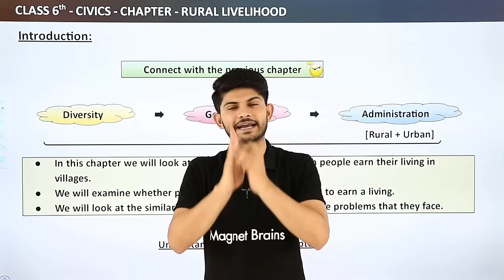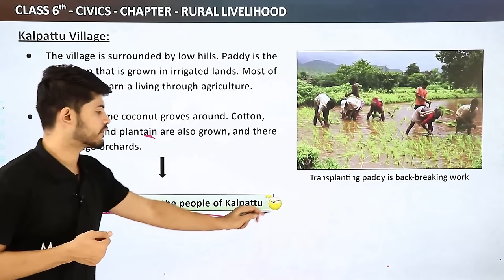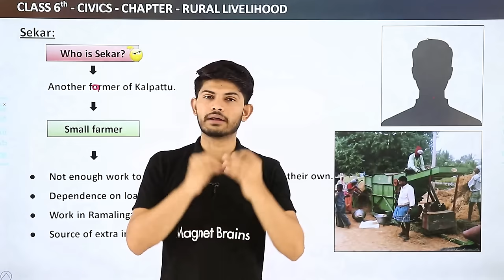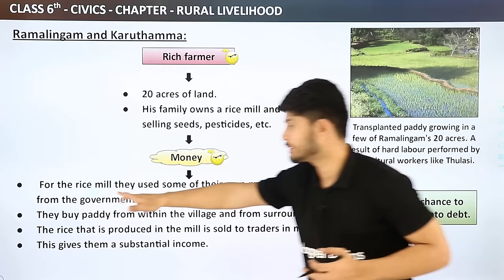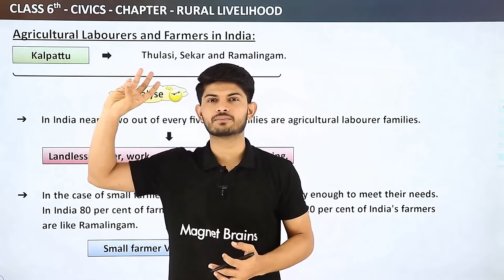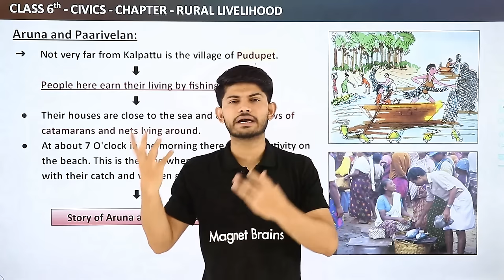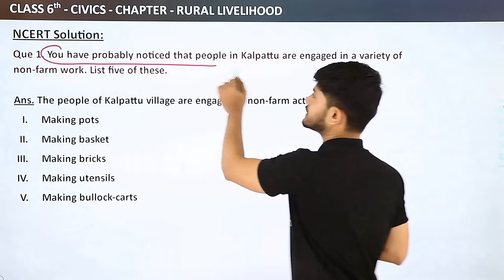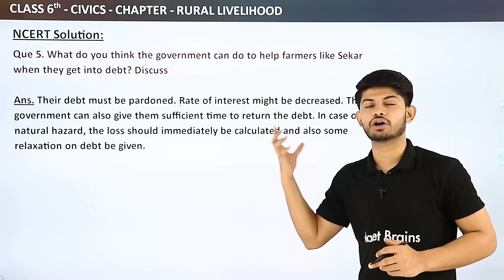Rural Livelihoods Full Chapter Class 6 Civics | NCERT Civics Class 6 Chapter 8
✔️ Class: 6th
✔️ Subject: Civics
✔️ Chapter: Rural Livelihoods
✔️ Topic Name: Rural Livelihoods Full Chapter Class 6 Civics | NCERT Civics Class 6 Chapter 8
✔️ Topics Covered in This Video: Full Chapter Explanation & Exercise from Class 6 Civics Chapter 8 Rural Livelihoods
00:00 Rural Livelihoods Introduction: Full Chapter Explanation & Exercise
00:26 Introduction Of Rural Livelihoods
08:09 Kalpattu Village
15:23 Thulasi
24:45 Sekar
32:13 On Being In Debt
40:22 Ramalingam And Karuthamma
48:43 Terrace Farming In Nagaland
57:14 Agricultural Labourers And Farmers In India
01:06:16 Aruna And Paarivelan
01:14:13 Rural Livelihood
01:24:54 Questions 1-5: NCERT Solution: Chapter 8